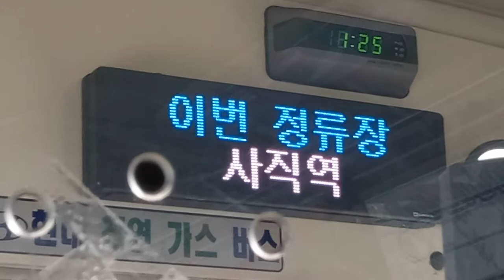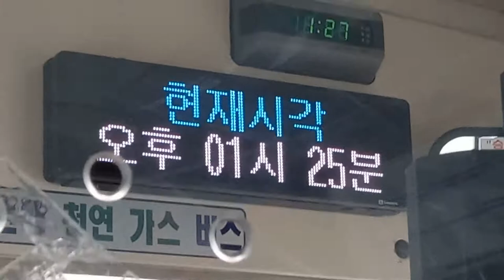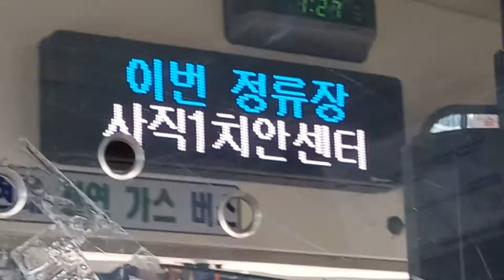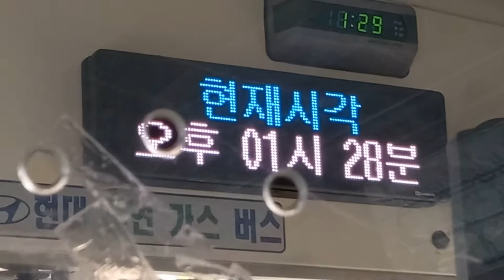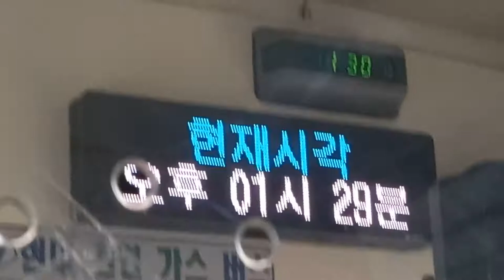부산시내 33-1번 버스(저상버스) 서부시외버스터미널•사상역행 창신초등학교•종합운동장역-미남역•반도스카이뷰 주행영상, LCD(2)